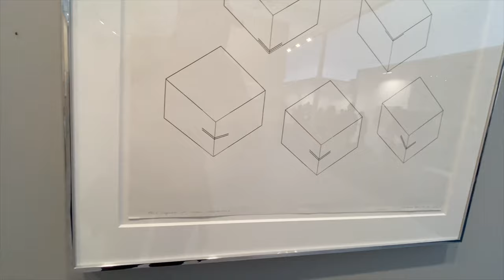REVIEW - Frieze Masters 2019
ArtTop10.com Founder Robert Dunt reviews Frieze Masters 2019.